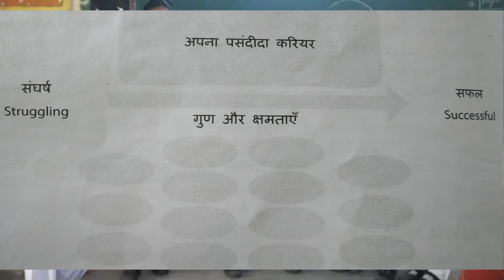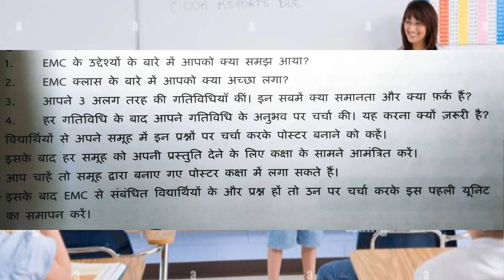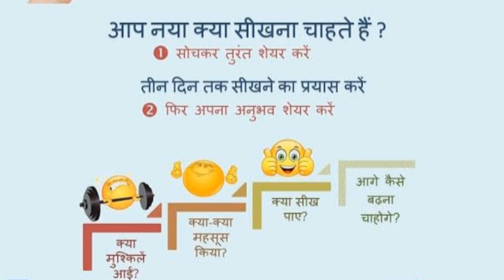Muje kya Sikhna h or Kyon | Muje kya Sikhna h or Kyon EMC Activity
Muje kya Sikhna h or Kyon | Muje kya Sikhna h or Kyon EMC Activity | Muje kya Sikhna h or Kyon EMC class

hlo guys is activity me aap ye jaan payenge ki muje kya Sikhna h or Kyon sikhna h or weh sikha hua experience mere liye in future kase beneficial hoga.

guys is video me apko yehi smjhane ki koshish ki gai h.

muje Aasha h ki aapko ye video ache se samajh me aa gai hogi.